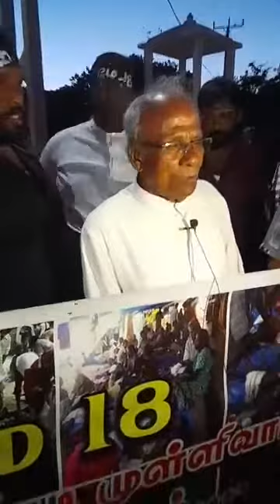மெழுகுவர்த்தி கொலுத்தி படுகொலை செய்யப்பட்ட மக்களுக்காக திருகோணமலையில் அஞசலி நிகழ்வு - Trincomalee